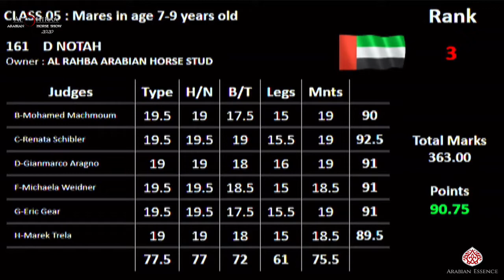N 162 D ENAS Al Shiraa International Arabian Horse Show 2020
Al Shiraa International Arabian Horse Show 2020 - Mares 7-9 Years Old (Class 5)